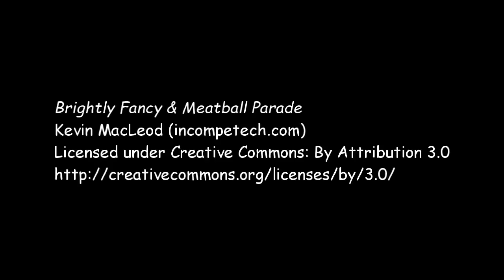Behind the Scenes - [Making of Featurette] - It's a Dog's Life TV Pilot - Student Television Short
A behind the scenes look on the set of Napier University TV student pilot comedy, It's a Dogs Life filmed in around Craighouse Campus. This production was filmed as part of students course work for the completion of their TV Television Production course.

▬ Cast & Crew  ▬▬▬▬▬▬▬▬▬▬

Making of Video created by A Taylor
Producer/Production Manager – J Craigen
Director/Co-Producer – S Campbell
Writer/Associate Producer – L Brameld
Directory of Photography/Camera Operator – A Taylor
Sound – C Wraight
5D Camera Operator – Piotr Kowal

Rover the Dog played by C Cubbit
Jeff – G Lind
Betty – L Gilfillan
Jennifer – S Ferguson
Bobby the stray Dog played by A Mackenzie
Misty – K Grey

It's a Dogs Life Theme Words by J Craigen
Dog Head Costume Designer – J Lewis and P Craigen
University Production 2012

Video Shot using Canon 60D

▬ Music Copyright ▬▬▬▬▬▬▬▬▬▬

The TV pilot music was composed by Gordon Balfour composed specially for the production.

The pilot was filmed around the outside grounds of Napier University Craighouse Campus and this behind the scenes video was created in 2012 featuring the cast and crew collaborating to produce a short comedy TV show called It's a Dogs Life.

You'll notice on the video that real time dogs make their appears gatecrashing the shoot. It was a fairly freezing Scottish day but thankfully the sunshine kept us fairly comfortable while we carried out our work. In the background you will see Edinburgh's Arthur Seat which is an extinct volcano right in the centre of Edinburgh.

It was great to be able to operate a semi pro broadcast XDCAM HD camera and we all enjoyed having a realistic clapperboard on use on set. We also got the opportunity to use a preview monitor which our Director was able to utilise while we framed shots.

Napier University offers students the opportunity for direct entry into year three of a degree course which encourages individuals to think and work collaboratively and professionally combining theory with practical experience working acoss both factual and drama genres.

The Napier University Television Production course is ScreenSkills accredited and has strong ties with the creative and media industries in Scotland and further afield. College graduates will find this course a particular useful one being able to begin the course direct entry and lasts two years. The course combines different sectors of the media including Film, Television, Journalist and New Media.

Edinburgh Napier University's Craighouse Campus was purchased in 1994 and underwent a fourteen million pound refurbishment which then opened in 1996. It's a historic house and estate situated on Easter Craiglockhart Hill within the Craiglockhart and Morningside areas of Edinburgh, Scotland. The building dates back to the sixteenth century. By the nineteenth century it was purchased by the Royal Edinburgh Hospital where it was developed into Craig House Hospital, a psychchiatric hospital. The campus while in use by the University was used for social sciences, communication arts courses and the Ian Tomlin School of Music.

It's a Dogs Life featured human actors wearing hand crafted Dog costumes to play their characters within the fun piece, you will no doubt agreen we had a blast filming the pilot and everyone who was part of the cast and crew had an enjoyable time but we were also all feeling the pressure with assessment dates looming in the not so distant future so were focussed on creating something professionally.

▬ About Napier University  ▬▬▬▬▬▬▬▬▬▬▬▬

Napier University has a Television Production course based at it's Merchiston Campus as well as offering a number of courses and opportunites at Scotland's Screen Academy.

I hope you enjoyed our behind the scenes video!

▬ Social Media ▬▬▬▬▬▬▬▬▬▬▬▬▬▬▬